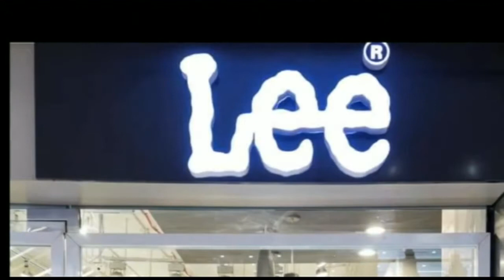छपरा : दूसरों के घरों में दीपक और समृद्धि का प्रकाश फैलाने वाले कुम्हारों के घर में पसरा अंधेरा।